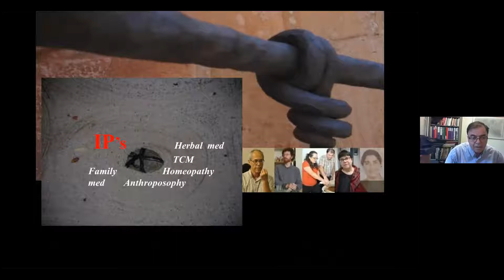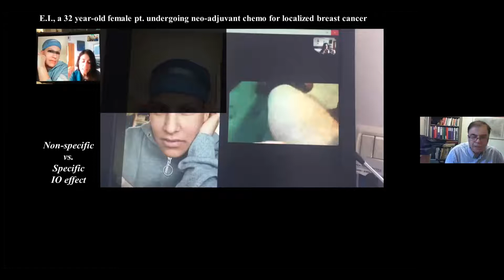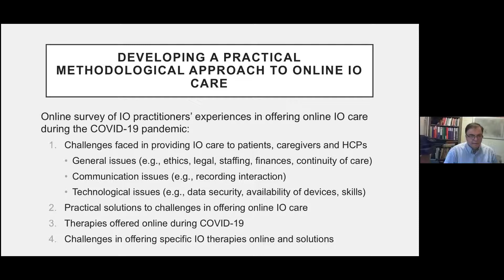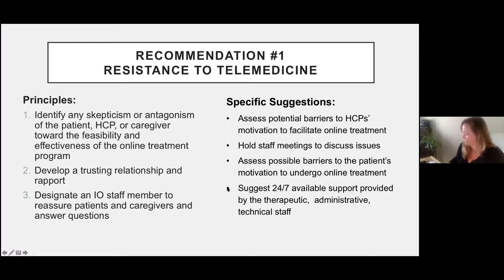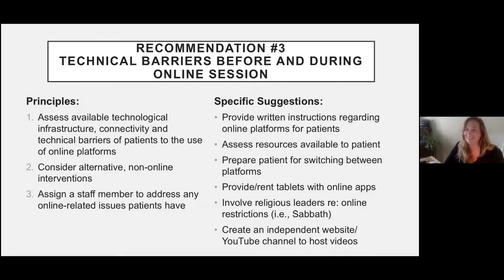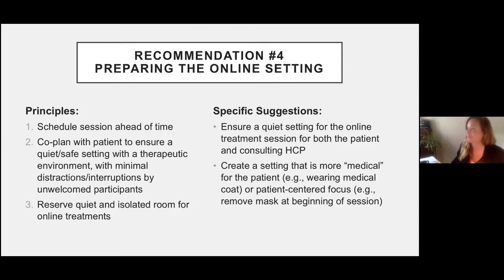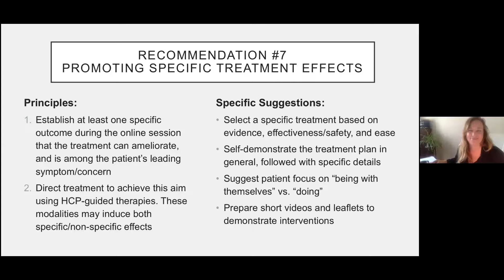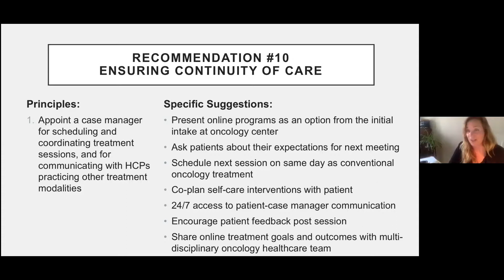SIO Educational Webinar Series - Global perspectives ...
...on online integrative oncology care during COVID-19
The COVID-19 pandemic has presented a significant challenge to oncology healthcare practitioners (HCP), limiting their ability to provide in-person supportive cancer care. The Society for Integrative Oncology (SIO) has established an Online Task Force to address this challenge. Through a global survey of over 50 HCPs from almost 20 countries, a practice guideline to delivering online, evidence-based integrative oncology care has been developed. During this webinar, the draft guideline will be presented, clinical exemplars shared, and discussion held regarding attendees’ experiences in providing online integrative oncology.